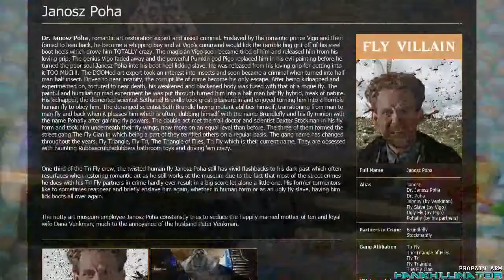[YouTube Poop] The Rubbadubbers Raise Hell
Explorers in the further regions of your bathroom.

Splishy and splashy entry for Littekate theLitten Rubbadubbers YTP collab!